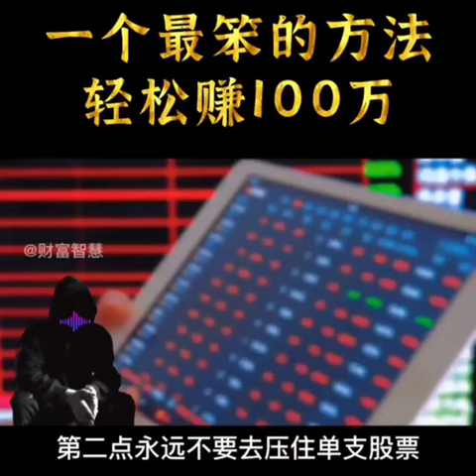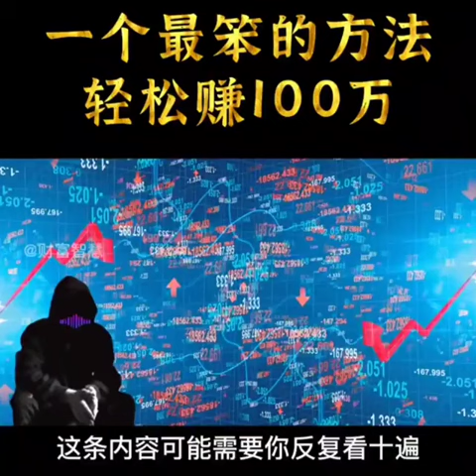七七秘诀 - 能赚一百万的方法 - 你信能吗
请给留言。